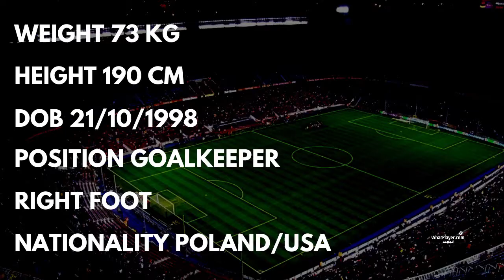Young football talent Wojciech Gajda - Goalkeeper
Wojciech Gajda is a Goalkeeper currently playing for Haverfordwest County.
He is born in 1998, height 1.90 m.

⚽✔Check latest ADIDAS Predator soccer boots 2020  (AMAZON)

Skullcandy INDY EVO Wireless Bluetooth Earbuds -RefurbS (EBAY)

🎁Best review  Apple Watch  (AMAZON)

👟🎯Check latest NIKE best soccer cleats (AMAZON)

🩳👕Most famous Soccer Jersey (AMAZON)

⌚Check Fitbit Sense Health  SmartWatch -  (EBAY)

Check the best Smart Watches (AMAZON)

⚡Trending GPS Smart Watches (AMAZON)

✔Amazon Top Deals and Promotions (AMAZON)

😎Latest and coolest JBL Portable Wireless Bluetooth Speaker (AMAZON)

😲The World’s Easiest Full-Auto Video Animation Software!

Track: NOIXES & Gidexen - Jungle  [Magic Release]

All rights reserved to their respective owners: "Copyright Disclaimer Under Section 107 of the Copyright Act 1976, allowance is made for "fair use" for purposes such as criticism, comment, news reporting, teaching, scholarship, and research. -